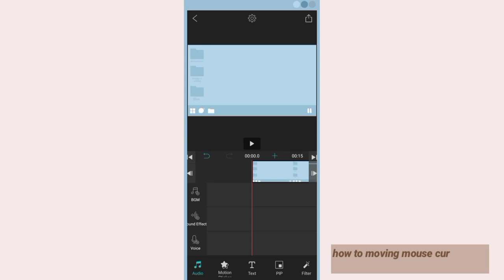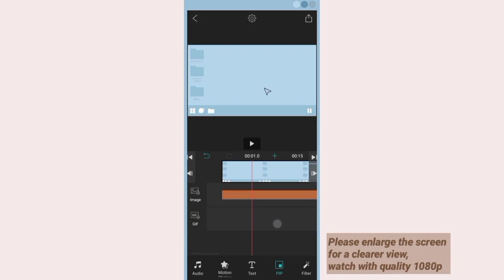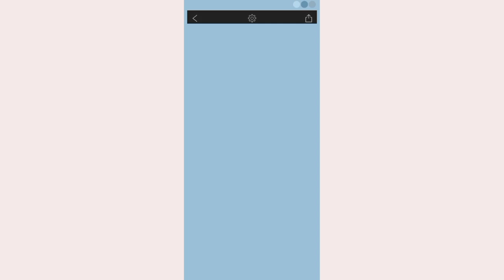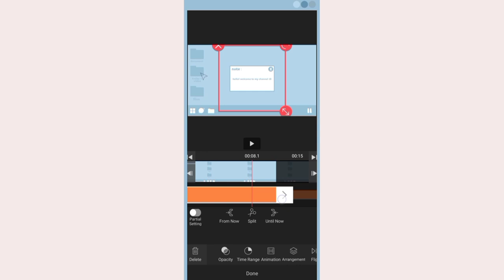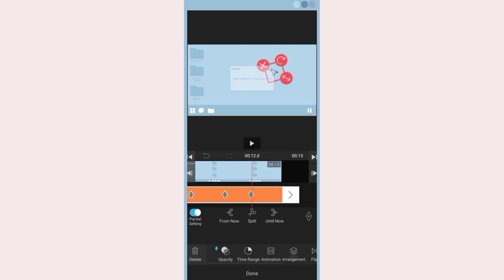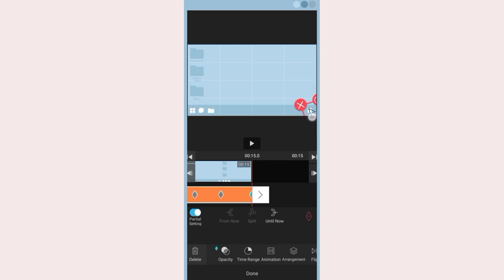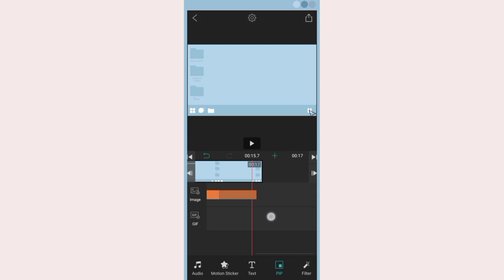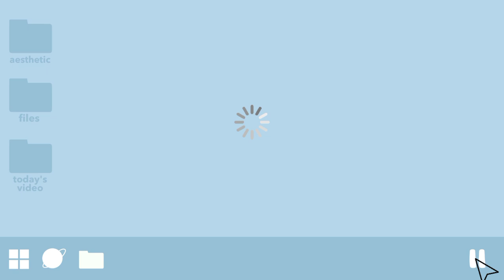[wme] how to edit moving mouse cursor on vllo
how I edit moving mouse cursor on vllo (watch me edit)

hey guys!

- what app I use to edit?
vllo
- what app I use to edit my thumbnail?
picsart
- what phone I use to edit?
oppo (android)